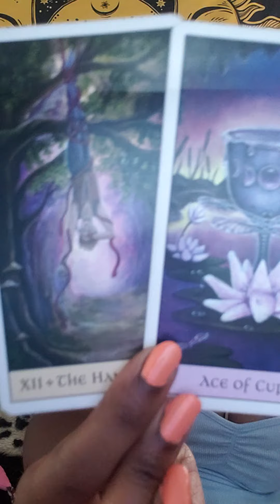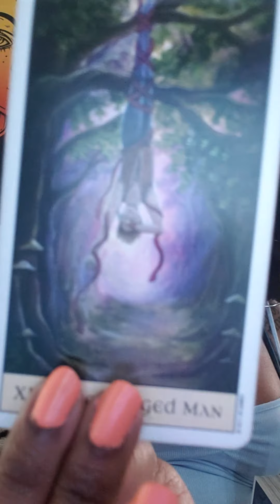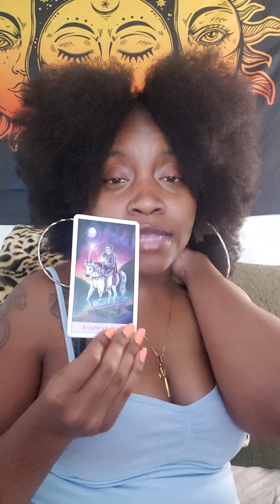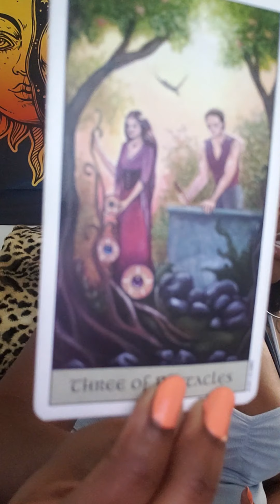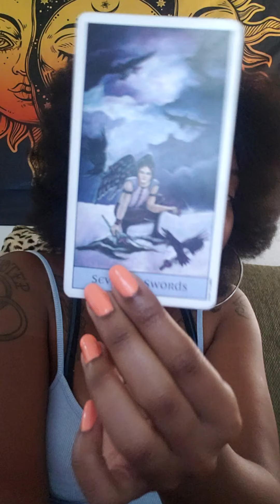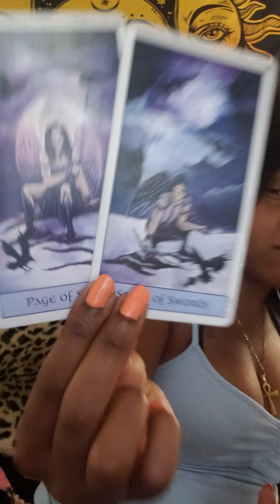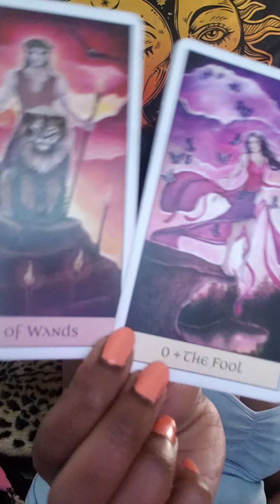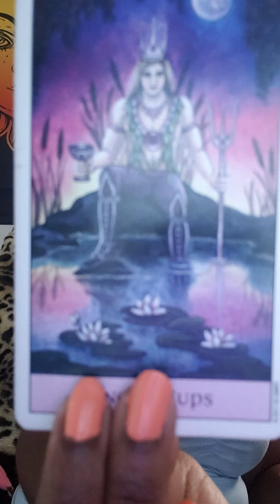Gemini♊: Hate that they love you| WEEKLY TAROT READING JULY 30TH-AUGUST 6TH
☆Sun, Moon, Rising, and Venus placements
☆DM @moniquathemyystic on Instagram for a personal Tarot reading